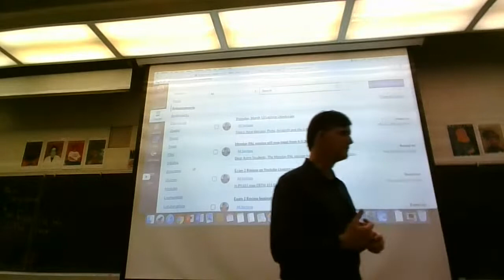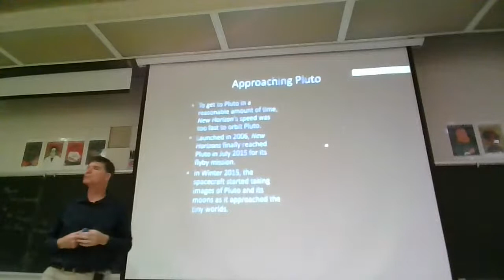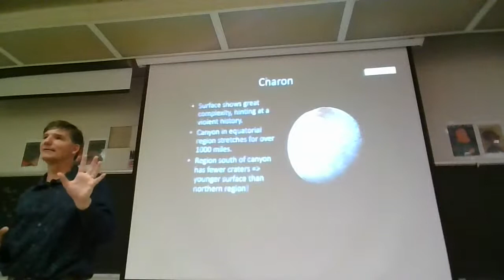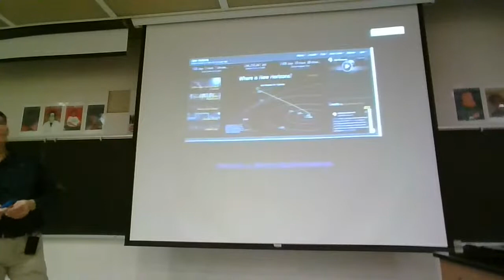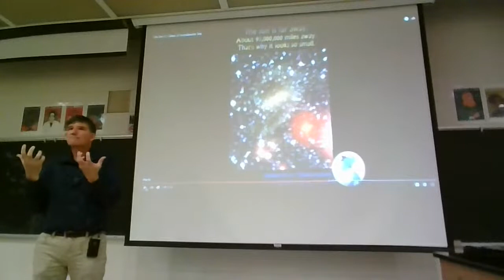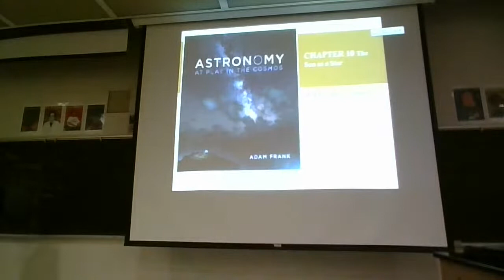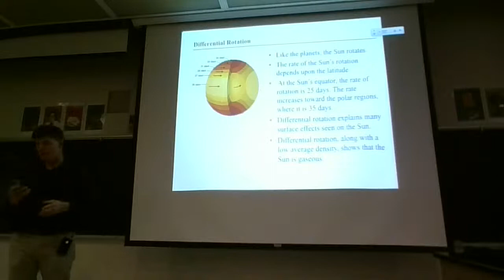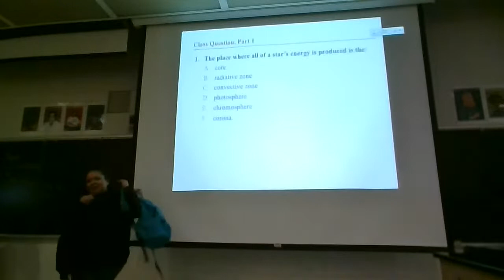ERTH 101 Astronomy Lecture - Pluto, New Horizons, and the Sun